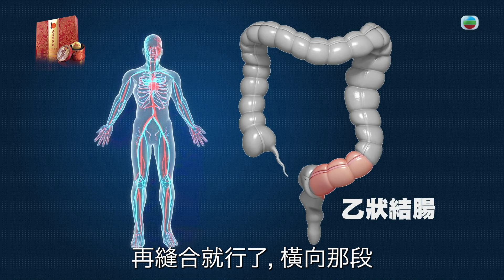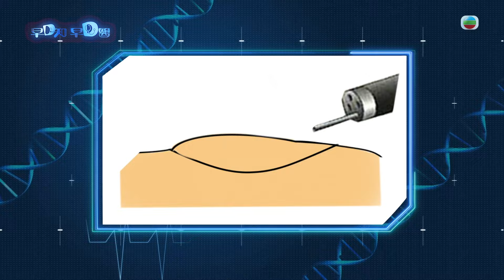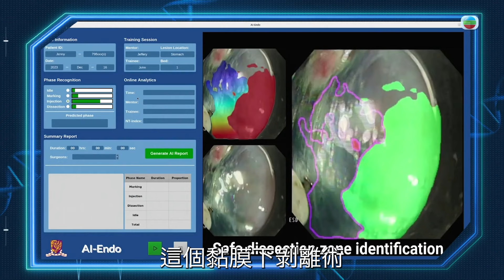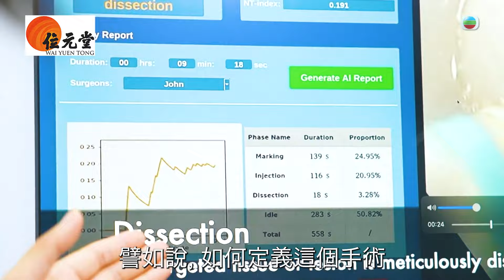早D知早D醫｜時裝設計師鄧達智(William)擔任康復者嘉賓，分享十年前患上大腸癌的經歷｜大腸癌先兆與治療｜健康情報｜醫學知識｜醫學節目｜洪永城 宋宛穎 何沛珈 魏韵芝｜TVB official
【早D知早D醫】時裝設計師鄧達智(William)擔任康復者嘉賓，分享十年前患上大腸癌的經歷

《早D知早D醫》第2集 如出現便秘、大便有血等徵狀，就要留意可會是大腸癌的先兆。時裝達人鄧達智以「過來人」身分，述說擊退大腸癌的經歷。 傳統診斷大腸健康的照內窺鏡檢查，近年結合AI技術，精準度有所提升，專科醫生帶來科創新知。此外，非入侵性的檢測有何選擇？ 及早發現大腸癌，患者可採用的治療方案亦更多。同樣結合AI的新式手術治療，可讓早期病人不需切除患癌腸段，詳情怎樣？ 達智還會分享其抗病補品，也有營養師帶來有助腸道健康的雜菜湯。

早D知早D醫｜星期一至三 晚上 10:30｜翡翠台